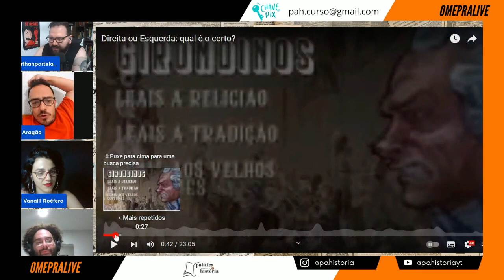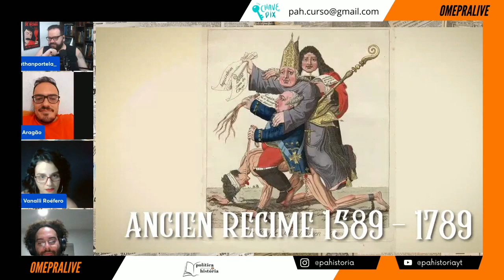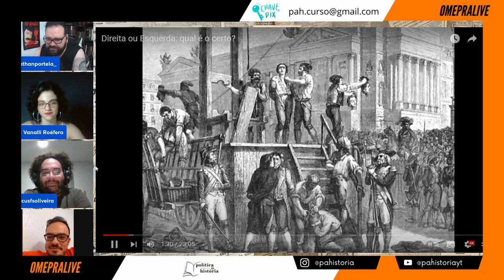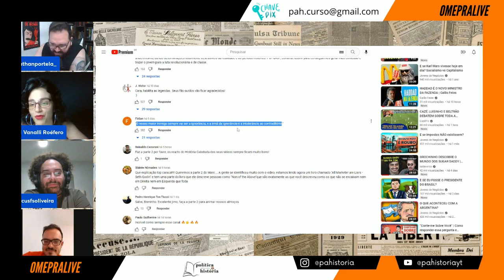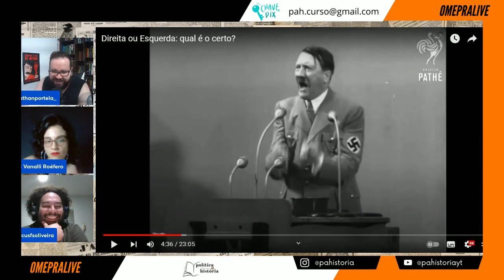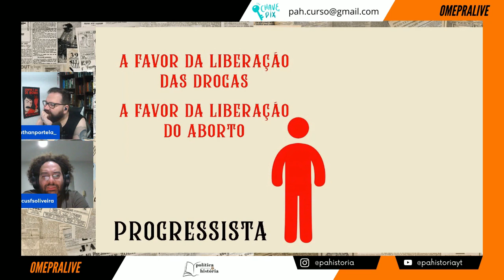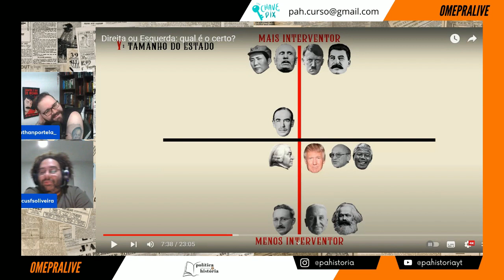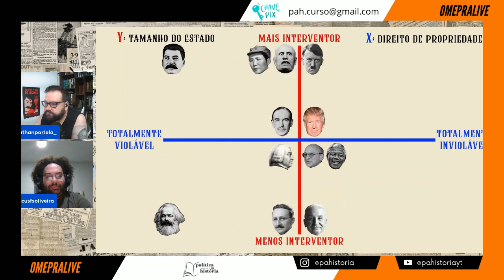HISTORIADORES NÃO CONSEGUEM TERMINAR REACT DE TÃO RUIM QUE ERA O VÍDEO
LIVE TODA SEXTA, ÁS 22H!

Nos siga no Instagram: @pahistoria